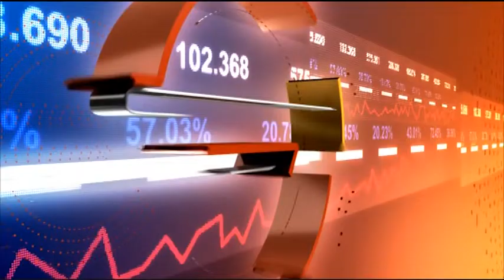5G и фалшивите новини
Гост: Светлин Желев  - главен редактор на kaldata.com
Технологичният свят под натиска на COVID-19